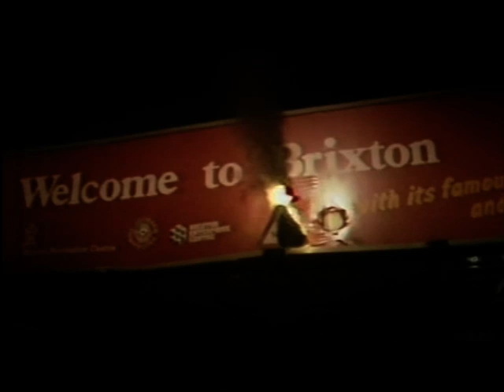London: Brixton police gun victim Cherry Groce's family in legal aid win (Riot 1985)